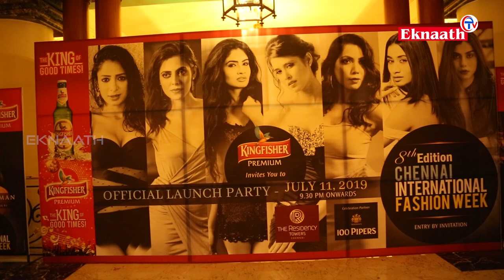RAZZLE DAZZLE 5.0 PART 1| FASHION SHOW | HINDUSTAN